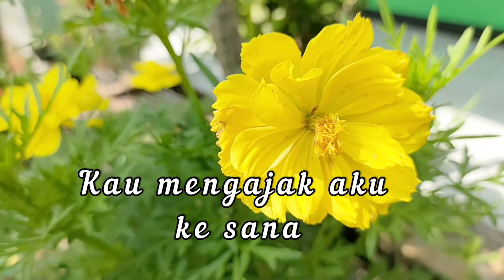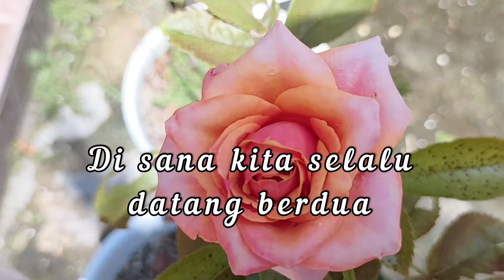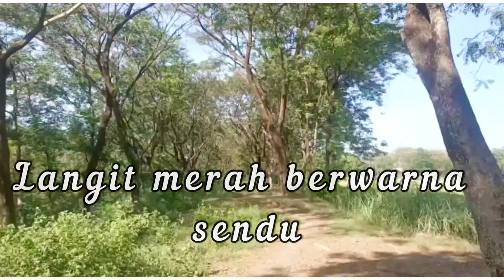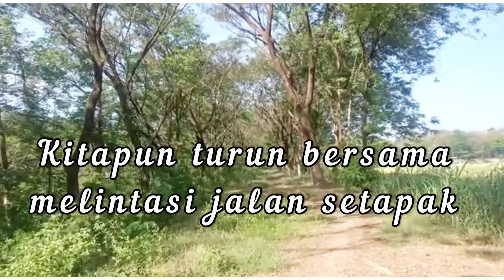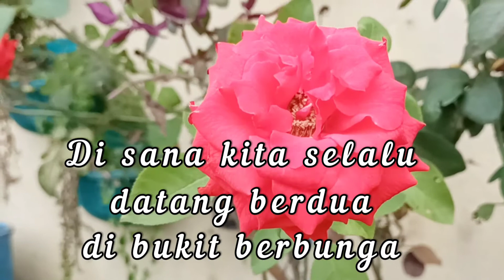Bukit Berbunga - Yonas Pareira - Nenek Maspiani(cover)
Trimakasih bagi para pemirsa semoga terhibur dan sehat selalu .
Pemusik,vokalist,editor dll semua oleh Nenek Maspiani
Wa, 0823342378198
Trimakasih🙏